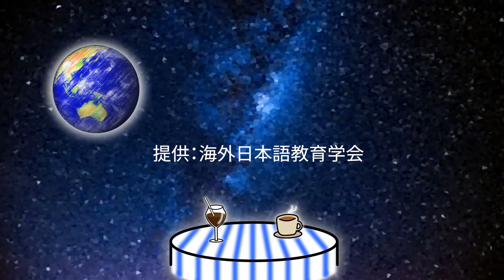【第７回】インドネシア編① なつみさん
この番組は海外で日本語を教えた経験のある方をお呼びして、あれやこれやをお伺いする番組です。今回は「なつみ」さんをゲストにお迎えしてインドネシアでのお話を伺いたいと思います。
✂チャプター
0:00 オープニング
0:50 ゲスト紹介
2:16 インドネシアのどこに住んでたの？
3:21 インドネシアの大きさは？島の数は？
4:04 インドネシアの気候は？
5:30 インドネシアの料理は？いくらぐらい？
6:10 「ナシゴレン」の意味は？
7:10  暑い季節に合う食べ物は？
8:30 インドネシアの魅力は？長く滞在した理由は？
10:48 エンディング
スマトラ島
辛×旨がやみつきに♪ サンバルソースの特徴＆おすすめレシピ7選
ゲスト：なつみさん
海外日本語教育学会